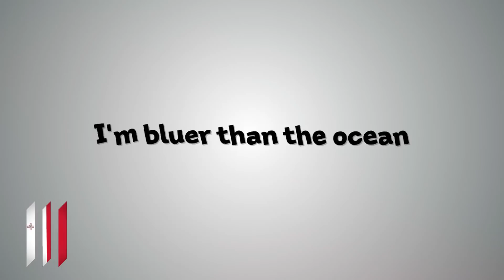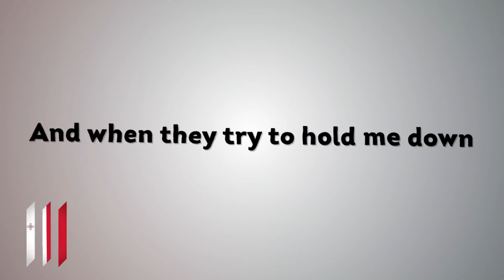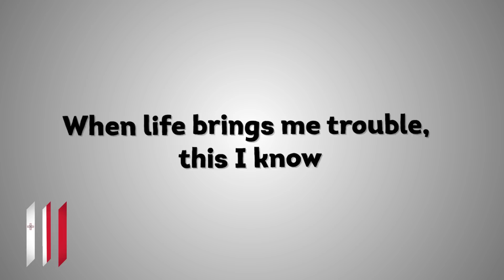Malta Eurovision 2019: Chameleon - Michela [Lyrics] 🇲🇹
The Eurovision Song Contest 2019 entry of Malta.
ESC 2019

Songtext:
I'm bluer than the ocean
I'm golden like the rising sun and
I'm red with hot emotion, hmm-hmm

And when they try to hold me down
Inside a box, I'll find my way out
I'm keeping it in motion, hmm-hmm

When life brings me trouble, this I know
I never walk away, na-na
Walk away, na-na
We are technicolour, watch us go
We never walk away, na-na
Just stay with me now

Chame-chameleon, chame-chameleon, chame-chameleon
Yeah-la-la-la
Chame-chameleon, chame-chameleon, chame-chameleon
Yeah-la-la-la

The grass is always greener
When you love me deeper, darling
I can be your jungle, hmm-hmm

Chame-chameleon, chame-chameleon, chame-chameleon
Yeah-la-la-la

Give me water, I'm a swimmer
Give me fire, I'm a fighter
Give me love, I'm your lover
Yeah-la-la-la
Make me cry, I'll be a river
Take my heart, I'll be a giver
I can change like the weather
Yeah-la-la-la

Oh

Chame-chameleon
Yeah-la-la-la